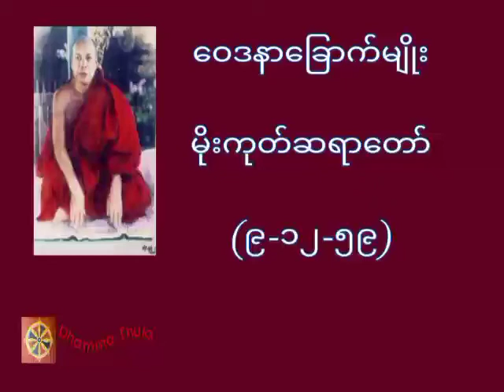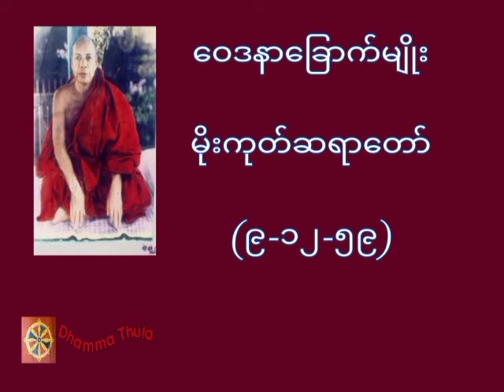ဝေဒနာခြောက်မျိုး၊မိုးကုတ်ဆရာတော်(၉-၁၂-၅၉)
တရားအသိတိုးပွားကြစေရန် နာယူကြပါ။